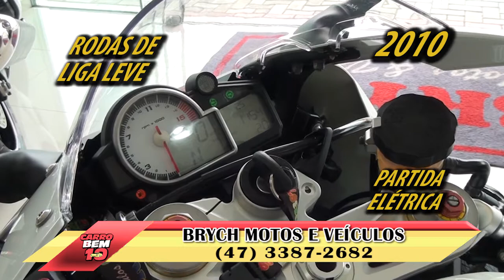PROGRAMA CARRO BEM 10 - BRYCH MOTOS E VEÍCULOS 08-10-2017